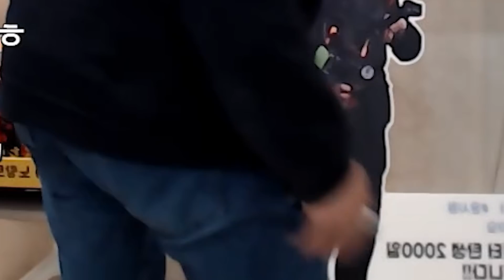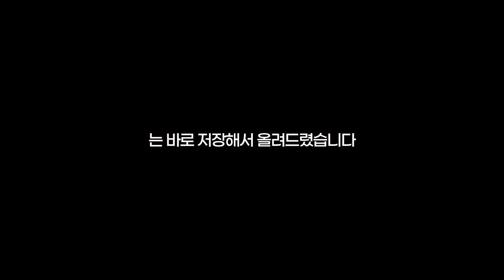(충격, 기괴) 사쿠란보를 함부로 추면 안 되는 이유.EU